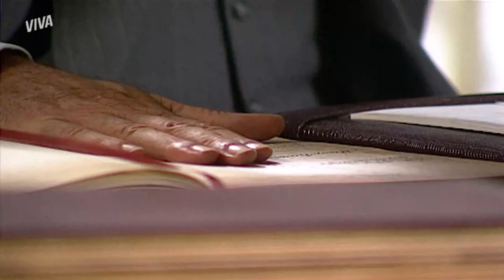BRUNA ATROPELA MADALENA | ERA UMA VEZ | MELHOR DO DIA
Irritada com o cancelamento da viagem com Álvaro, Bruna encontra Madalena na estrada. Depois de uma discussão, Bruna acaba atropelando Madalena impulsivamente. A moça está totalmente sem limites! Confira o desenrolar dessa história em EraUmaVezNoVIVA!